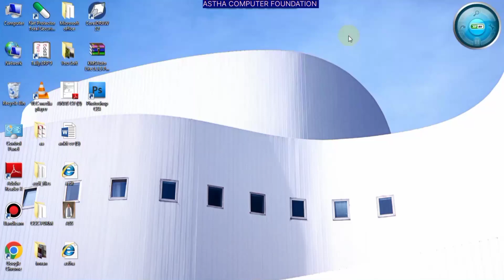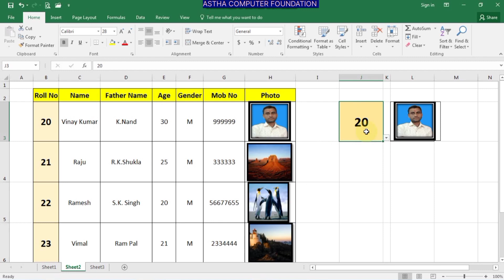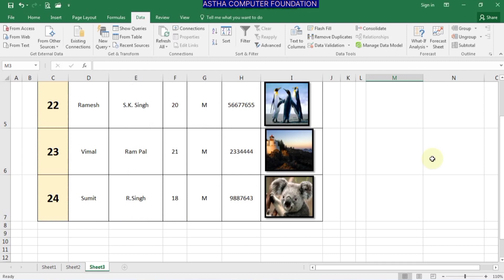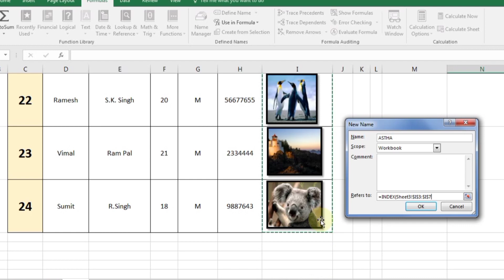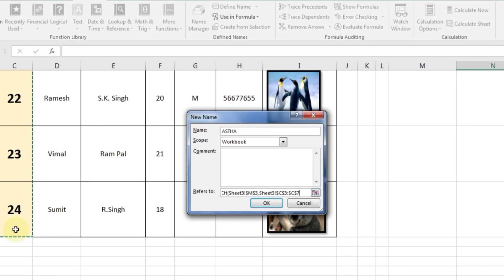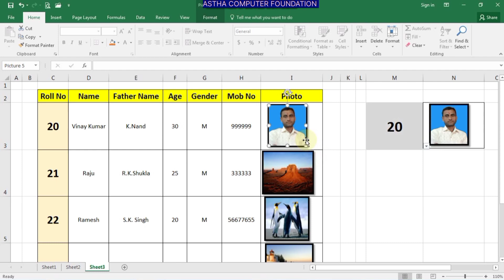Excel me photo kaise set kare।। Lookup formula से फोटो लगाना सीखें।।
Excel me photo kaise set kare।।
Lookup  formula  से फोटो लगाना सीखें।।
Excel me Pictures kaise lagaye.
excel me image kaise Set kare.
how to insert photo in excel.
excel me lookup formula kaise lagaye.
how to insert picture in excel।।
excel me photo insert karna seekhe.
excel me photo kaise insert ki jati hai।
how to insert picture in ms excel ।।